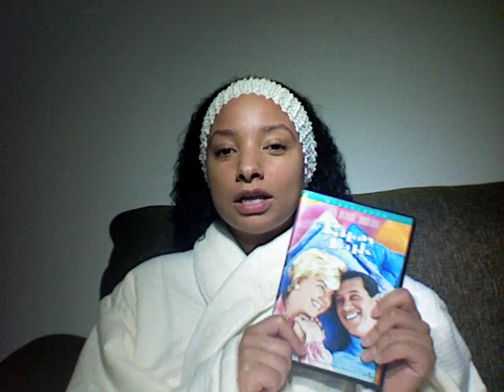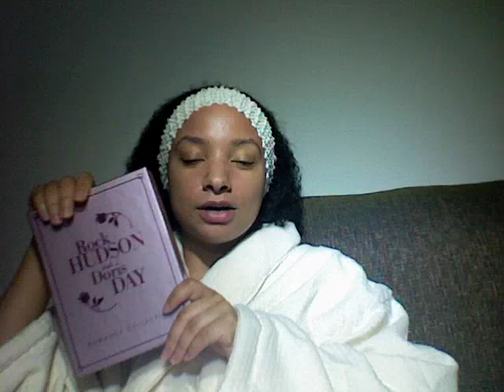Sunday: Pillow Talk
Pillow Talk (1959)  Directed by Michael Gordon
Starring Doris Day, Rock Hudson, Tony Randall, and Thelma Ritter

Nominated for 5 Oscars including Best Actress in Leading (Doris Day) and Supporting (Thelma Ritter) Roles--this was Thelma Ritter's 6th nomination (and 6th loss, sad to say).  Won for Best Screenplay.